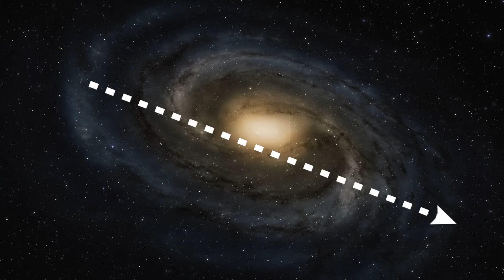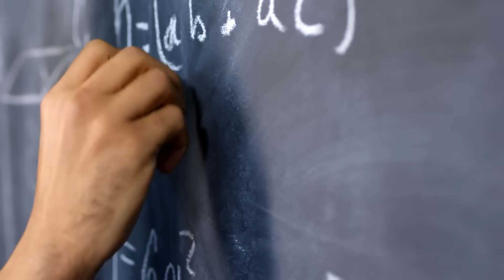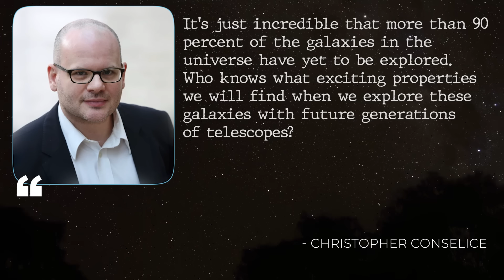The Astonishing Truth About Trillions of Galaxies!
The view of the starry night sky is simply overwhelming: but what – or rather, how much – can we actually see? From our earthly perspective, it is simply impossible to see the entire universe. And yet, some time ago, astronomers conducted a “cosmic census” to find out how many galaxies really lie dormant in the observable universe – and in doing so, they uncovered something incredible! The bottom line is that there are at least two trillion galaxies out there – about ten times more than previously thought! Today, we'll show you how experts discovered the truth about these hidden galaxies – and how this has changed our understanding of our cosmic neighborhood!